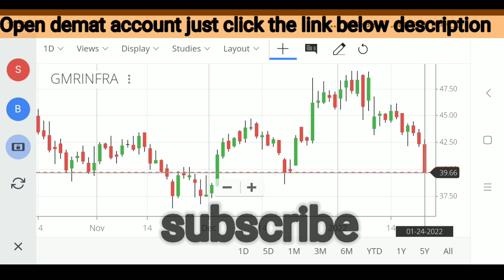GMR infra share latest news | GMR infra latest strategy | GMR infra price analysis |GMR infra chart